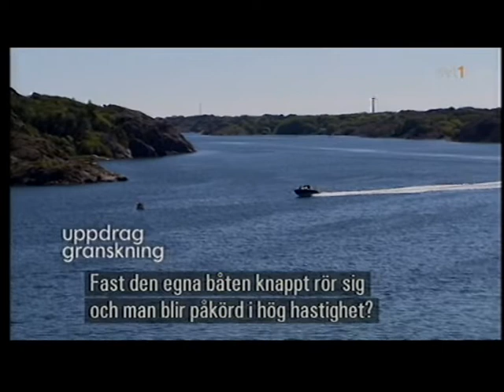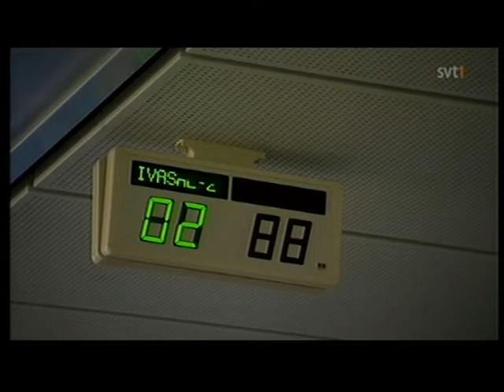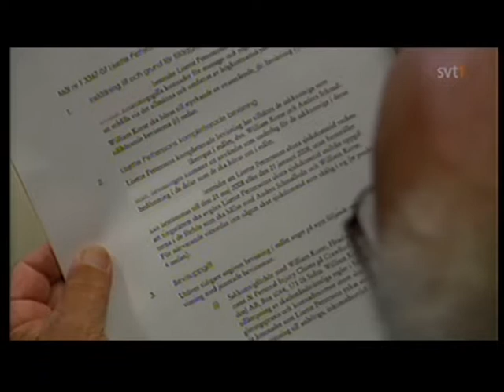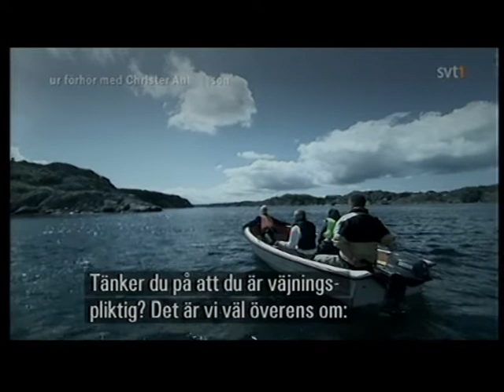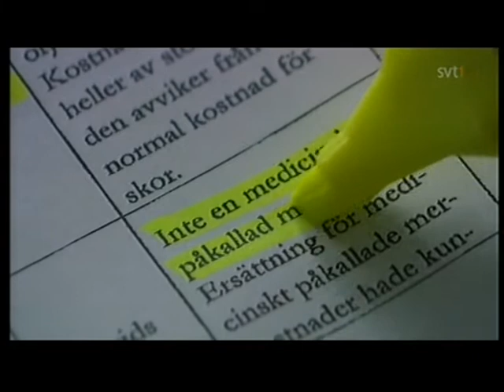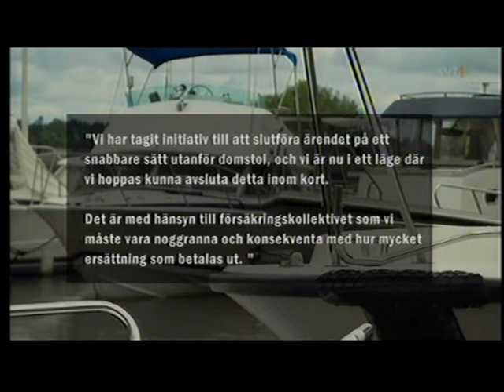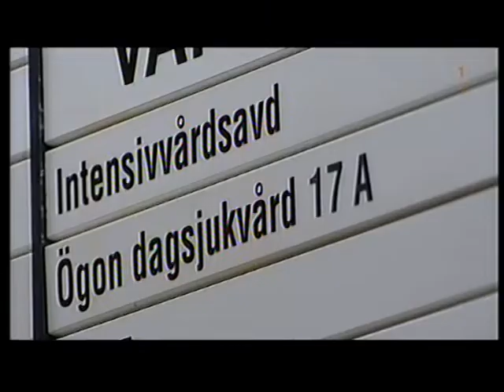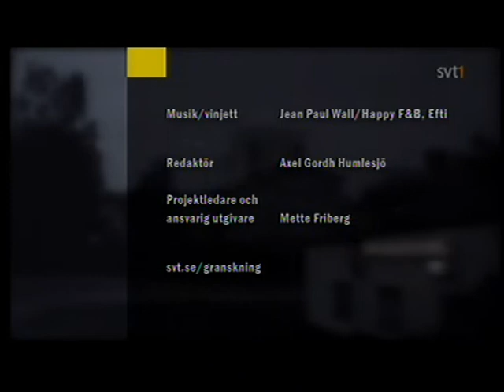Uppdrag granskning SVT 2010-06-16 | Processen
Granskande samhällsprogram med programledare Karin Mattisson.